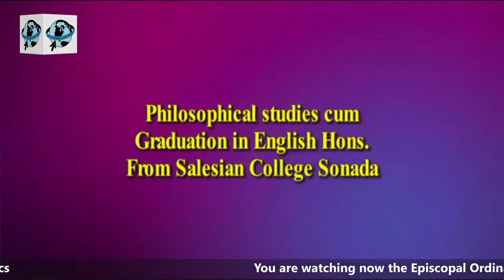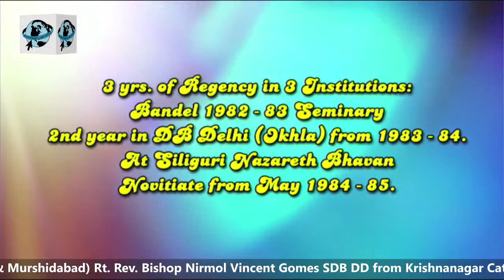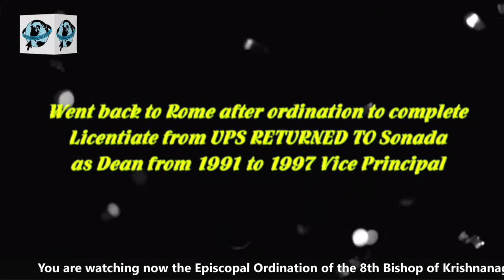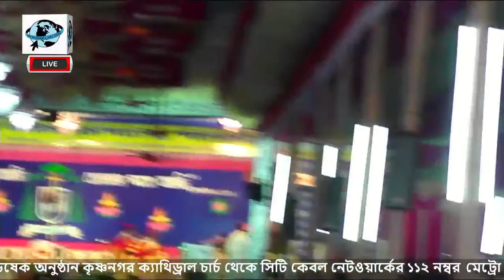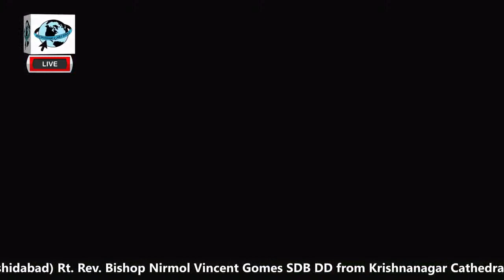EPISCOPAL ORDINATION REV FR NIRMOL VINCENT GOMES